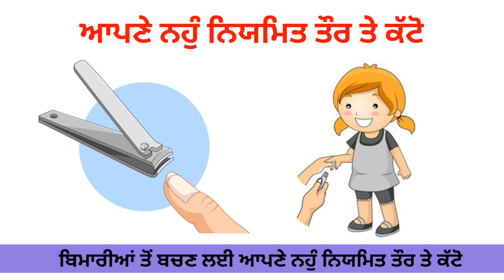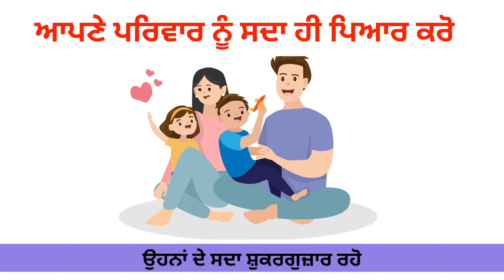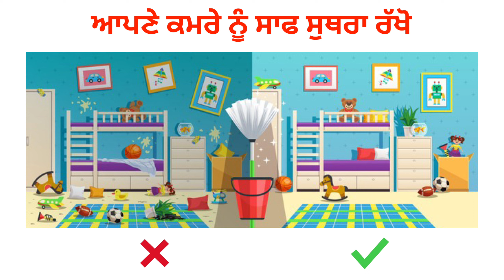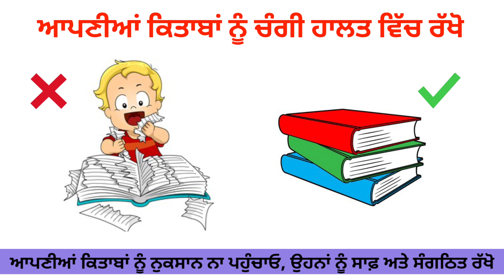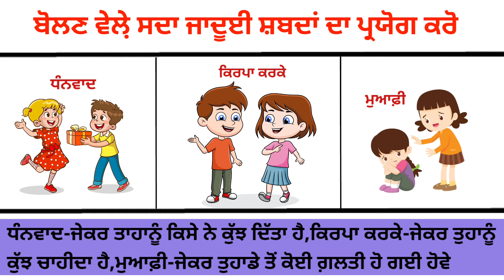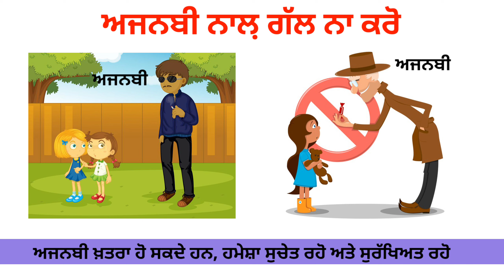good habits in punjabi | ਚੰਗੀਆਂ ਆਦਤਾਂ | good manners in punjabi | learning videos for kids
ਚੰਗੀਆਂ ਆਦਤਾਂ

Learn Good Habits in punjabi